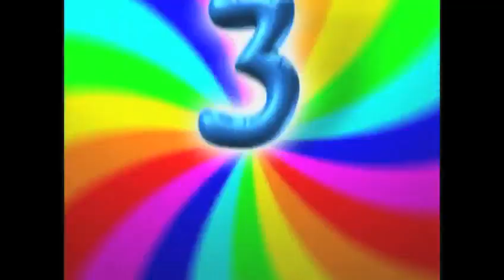Tutorial Móveis | O que você precisa saber para jogar futebol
Damos continuidadde à série de vídeos tutoriais dos Móveis Coloniais de Acaju.
Aproveitando o clima de RockGol, resolvemos demonstrar nossos dotes no futebol arte e compartilhar um pouco de conhecimento com vcs.
Apreciem! Aprendam!